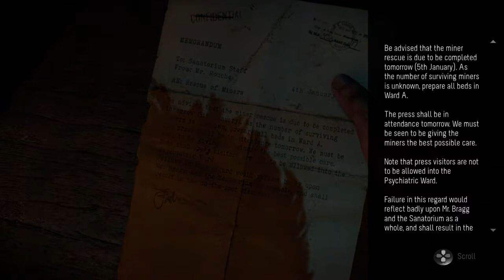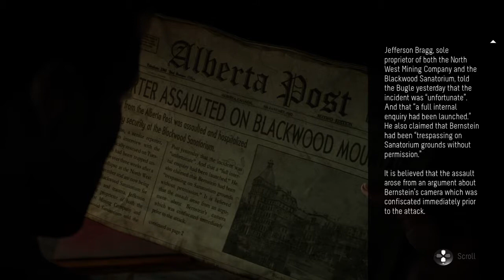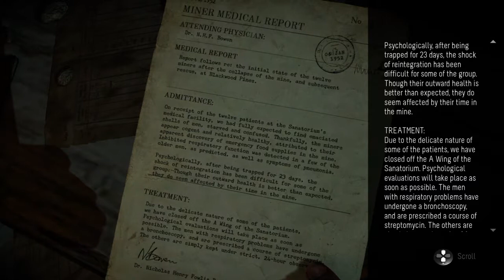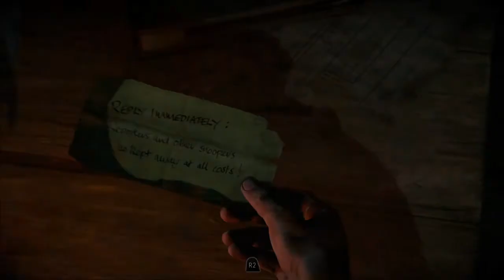Until Dawn - Chapter 5: Dread